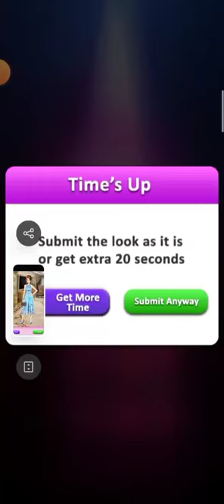Royal Princess Dress up